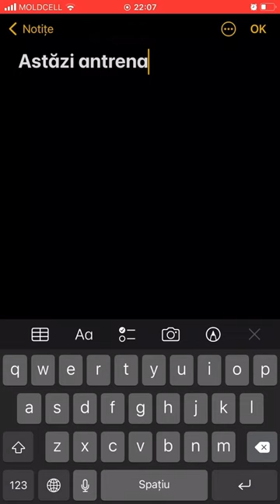E în regulă!